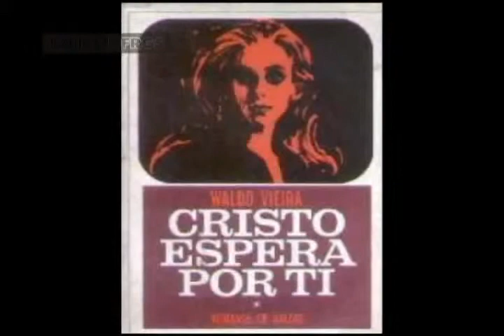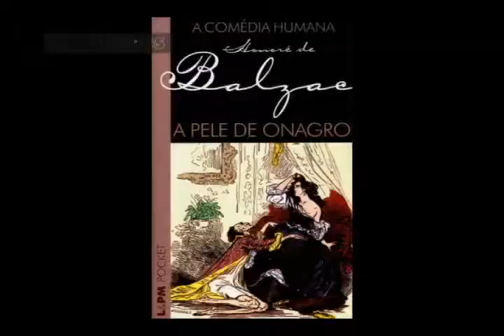Caderno 2 - 38º Festival de cinema de Gramado - "O Último Romance de Balzac"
Caderno 2 Especial sobre o 38º Festival de Gramado - Mostra competiitva de longa-metragem nacional - "O Último Romance de Balzac"